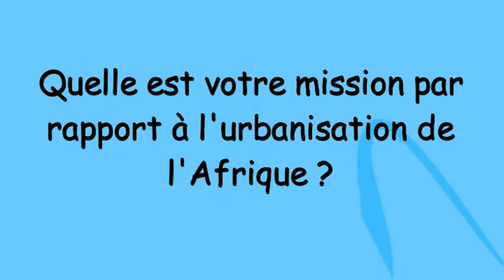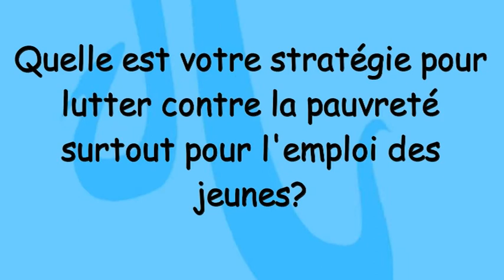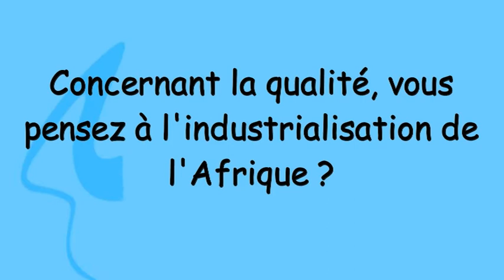Entretien avec Mr. Jean B. Bakole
Les adieux...

Entretien exclusif avec
Mr. Jean B. Bakole
Directeur ONU-HABITAT
auprès de l'Union Européenne